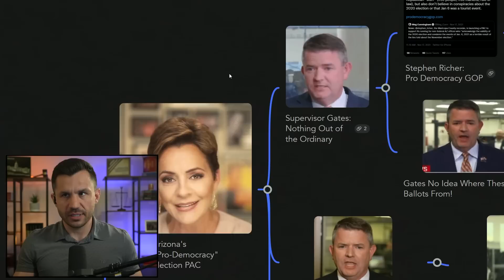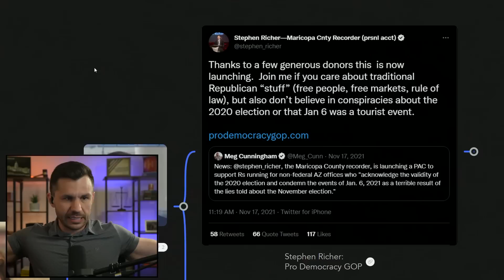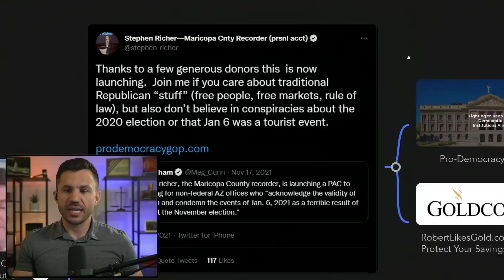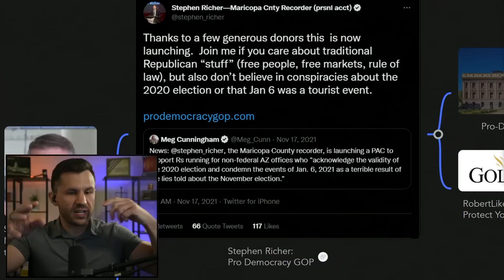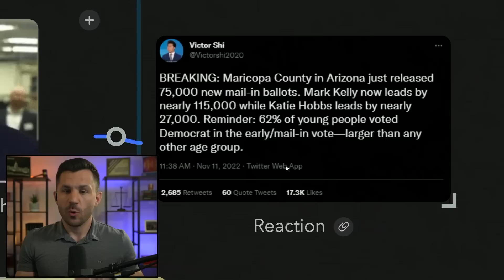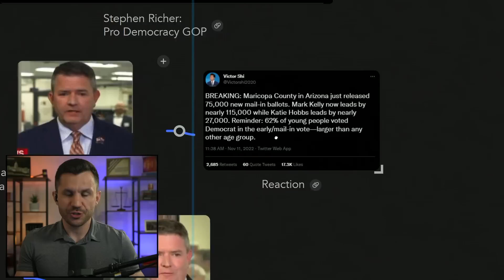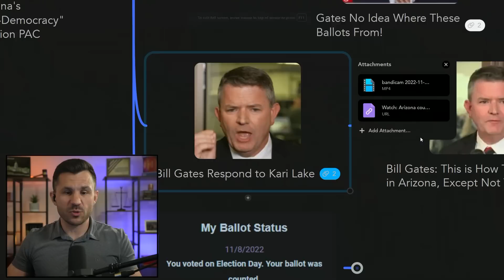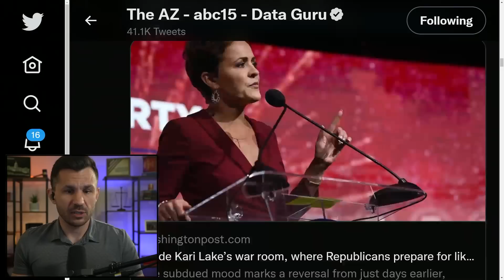Arizona's "Pro-Democracy GOP" PAC and Stephen Richer's DELETED Tweet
The Arizona election drags on with County Supervisor Bill Gates promising America everything is perfectly normal. Meanwhile, we learn about an interesting "Pro-Democracy" PAC created by Stephen Richer, County Recorder and listen to Bill Gates attack Kari Lake.